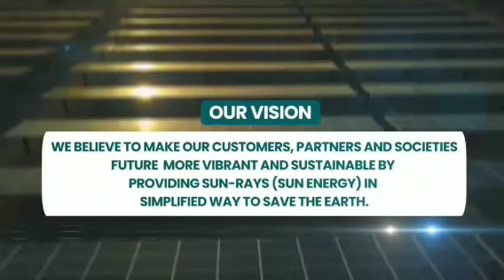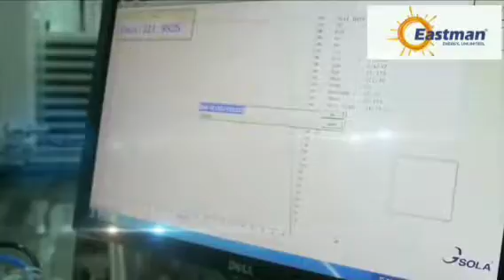Eastman Solar Panels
Eastman Solar Panels : Eastman is one of the best solar panel manufacturers in India and our solar energy panels have been manufactured from high..